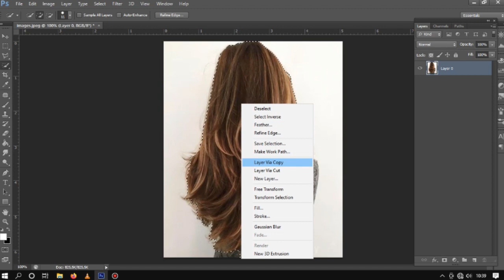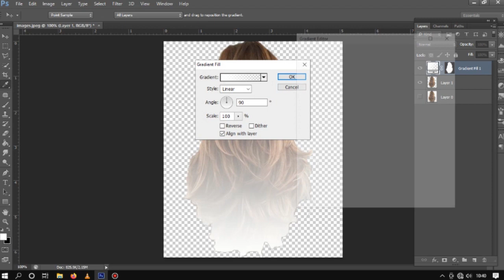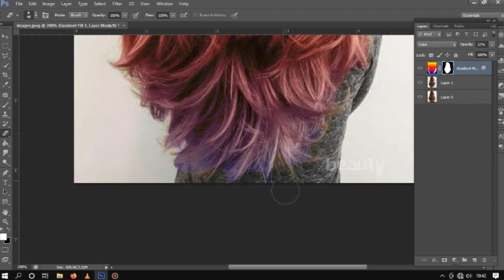Tutorial Cara Simpel Membuat Rambut Berwarna-Warni di Photosop cs6